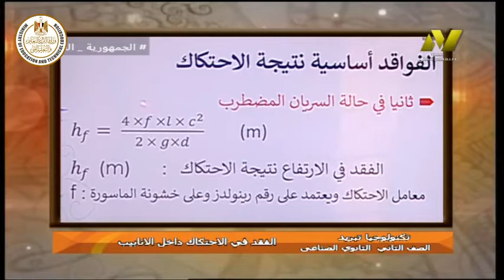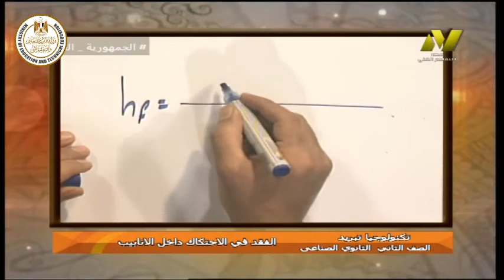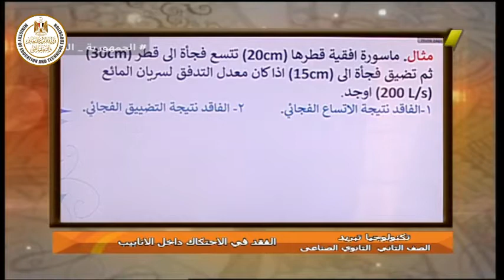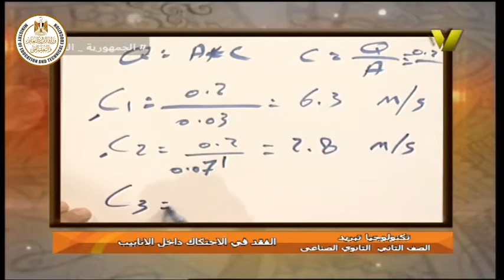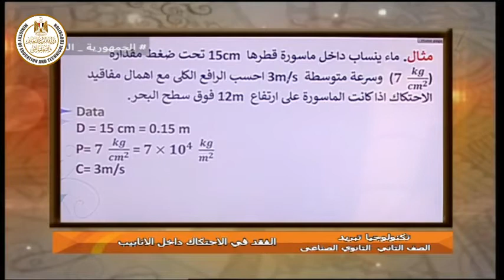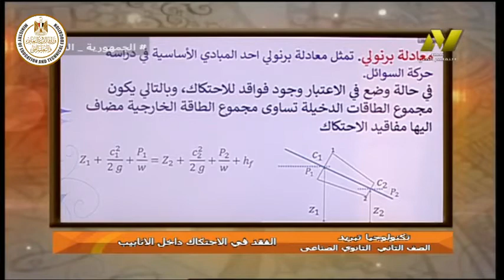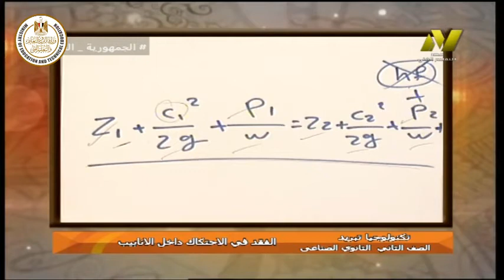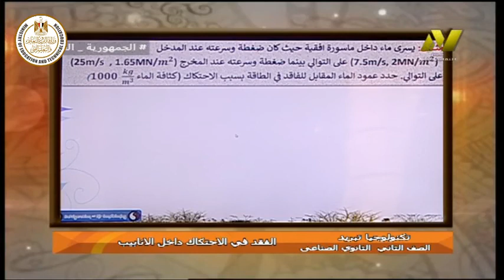الصف الثانى صناعى - قسم تبريد وتكيف الهواء -تكنولوجيا التبريد - ا احمد بدوى